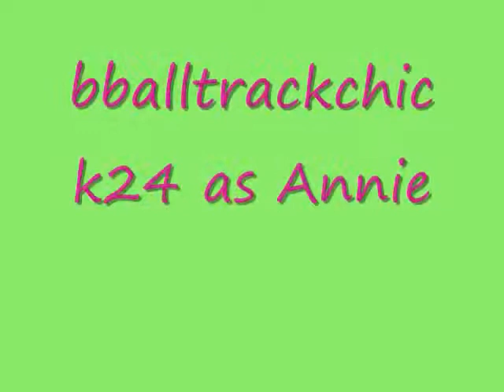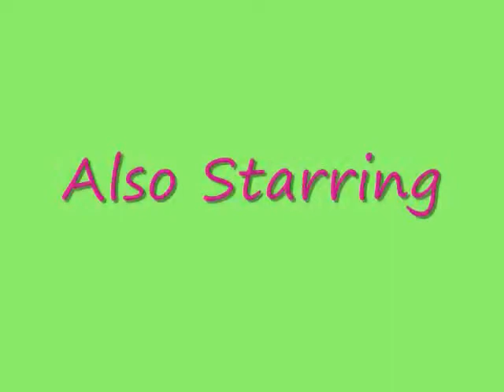Full Circle 2: Love Is On It's Way (A JBLS) Ch. 2: We Can Go Anywhere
Joe: Okay but what if your backup is taken?
Shannon: *Rolls eyes* Kiss her right now.  And apologize to the boyfriend.
Joe: Okay.  *Kisses Shannon* Now Im not apologizing.
Shannon: But Joe! *Slaps him* I am with you brother!
Joe: So?
Shannon: Ummm and I kind of love him?
Joe: Again so?
Shannon: No just no.
Joe: I gave you up once, I am not giving you up again.
Shannon : I was single then!
Joe: You could be single now.
Shannon: Youre a sick guy.  *Runs back into Nicks arms*
Samantha: Joe can we talk?
Joe: Whatever.  *They walk over into a corner*
Samantha: I was with Will because you were gone so long!
Joe: Do you see Kaitlyn, Shannon, Annie, Michele, or Katie losing faith?  And Will likes Kait and Shannon too.
Samantha: Joe it was different please.
Joe: No.  It is going to take a lot  to get me back.
Annie:  Look Will is my best friend and he told you that he understood if you said no and you said yes.
Samantha: Well maybe I was lonely.
Shannon: And we werent?  Look I think we all deserve alone time.  So Nick lets go to our apartment!
Nick: *laughs* You kept it?
Shannon: Of course.  Plus Michele I still have the cake in my fridge!
Michele: *laughs* Wow Shannon.
Kaitlyn: Where did Kellan go?
Taylor: Oh he has a surprise for you.  Actually we all do! Except I do not know what Joe is going to do with his.
Katie: Well what are we waiting for!

They all walk outside to find 6 different color Porches in front of them.

Katie: *gasps* Taylor have I told you I love you?
Taylor: You might of mentioned it
Katie: *puts her arms around Taylors neck* I love you.
Taylor: Good cause I love you too.
Kellan: *Driving the Porsche with the pinstripes* Cmon baby.  Hop on in.  We can go anywhere!
Kaitlyn: As long as I am with you I will be fine
Kellan: Awwww.  NOW LETS DRIVE!  *they pull out of the parking lot*
Taylor: You ready baby?
Katie: I thought you would never ask.  *They hop in their car and drive*
Michele: Hey Kevin want to go to the beach?
Kevin: As long as I am with you I will go anywhere
Michele: Can I drive?
Kevin: Ummm.
Michele: *gives him her best puppy dog eyes*  Please.
Kevin: Oh fine.  *they go in the car and Michele starts to drive*
Annie:  David I love you.
David: Well than hop on in and we are going to get ice cream! *pushes a strand  of her hair out of the way*
Annie: *goes in the car* Drive me anywhere but here..
David: Okay no problem! *drives away*

The people that are left is Joe, Samantha, Nick, and Shannon.

Joe: Nick do you mind if I ride with you?
Nick: I am sorry but Shannon and I were supposed to go somewhere special
Joe: So? Drop me off at home and than go!
Nick: Sorry but it is kind of a spur of the moment
Shannon: Go with Samantha!  Samantha wont mind.
Samantha: Yes I would.
Nick: Oh will you two just stop it? You love each other.
Joe: Oh really? Well at least I am not a heartless person.
Samantha: Well excuse me! You said forever!
Joe: and I meant it! I just had to take one little break!
Samantha: One little break? I do not call six months a little break.

While Joe and Samantha were arguing Shannon and Nick crept into their car and slammed on the gas pedal.

Samantha: Great just great!
Joe: So here we are.
Samantha: Yup.
Joe: Did William ask you out or did you ask him out?
Samantha: *sighs* He asked me out.
Joe: And you said yes?
Samantha: Well duh!
Joe: Why didnt you wait for me?
Samantha: Because honestly I love you  and wanted to let go so you could have some fun.  And I had a lot of fun with William.
Joe: Just do me a favor.. *It starts to rain* Really promise me forever.
Samantha: Fine.

They stand there looking at each other when Samantha leans in to kiss Joe.  Naturally Joe leans back and they almost kiss when Samanthas phone rings.  It is William.

Samantha: I got to take this.
Joe: *sighs* Of course.
Samantha: Take the car back to my house.
Joe: Okay.
William: *runs over* Samantha come with me! You are going to catch a cold!
Joe: Hey Will nice to see you again
William: Yeah you too!  Well Samantha lets go.
Samantha: Will we got to talk
Joe: No you dont Samantha it is okay.  Ill see you around.
Samantha: Okay.  Oh and keep the car.
Joe: Alright.  *they walk away and he dials his phone*  Hey Tay havent talked to you in a while! Say why dont you come over to my place and we can get some coffee or something?
Tay: Okay.  How about now?
Joe: Okay meet me in the parking lot at Starbucks.  We will talk than

WHATS GOING TO HAPPEN WITH JOE AND TAY!